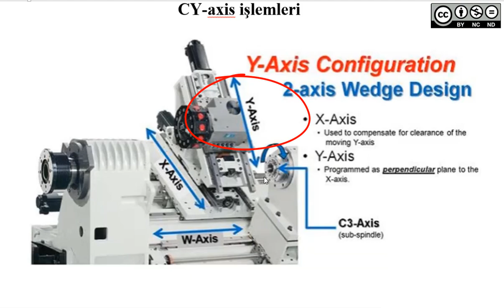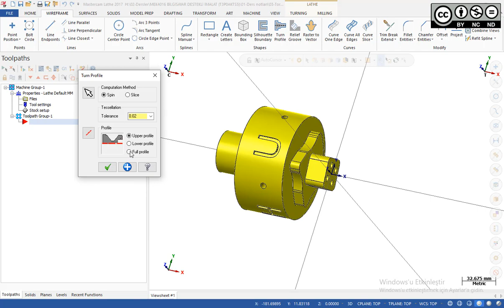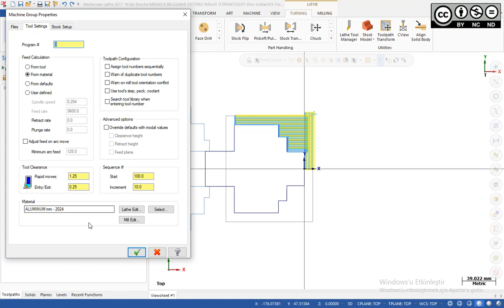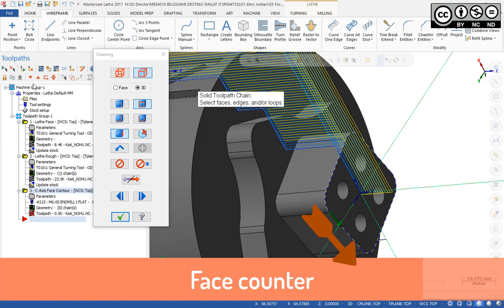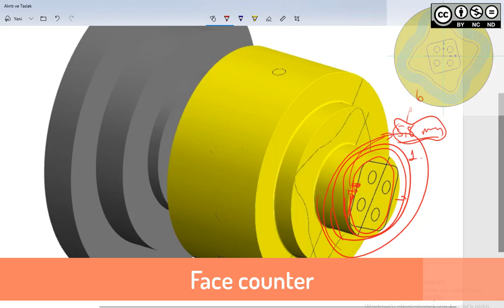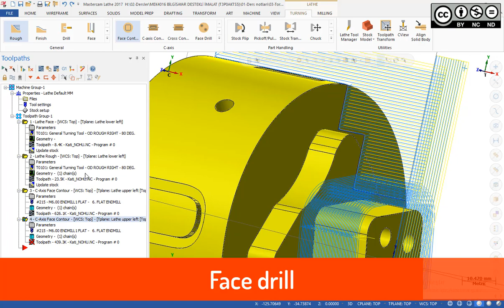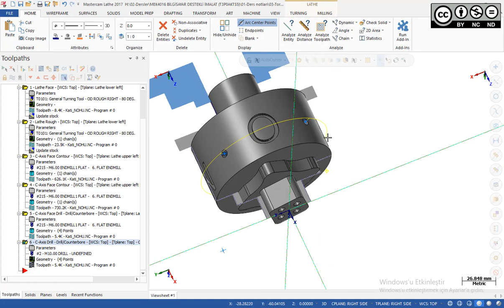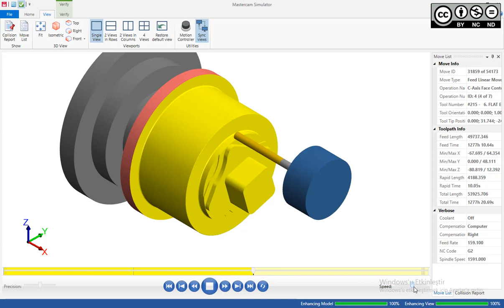MEK4016 BDI Hafta 06 CNC tornada CY eksen işlemleri